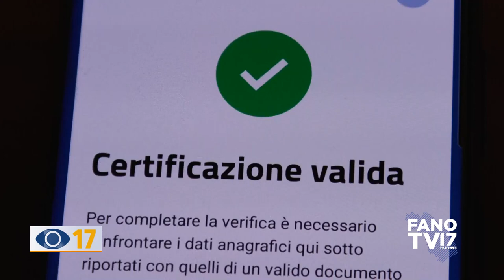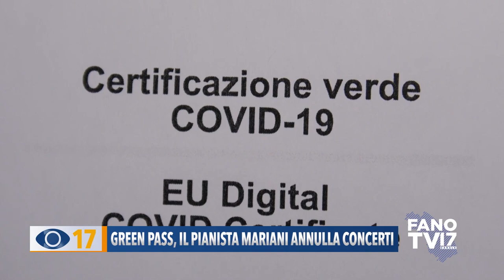Green Pass, il pianista Mariani annulla concerti (INTEGRALE)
ll certificato verde ha reso la vita difficile anche agli artisti: il noto pianista Mario Mariani ha deciso di annullare i 5 concerti programmati in Italia e di andare a suonare all’estero, dove non serve il green pass.